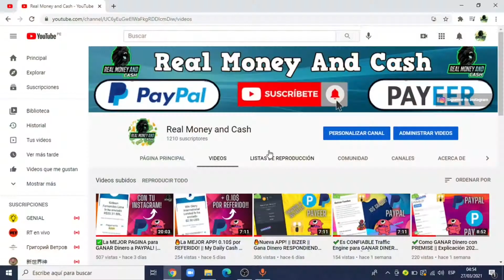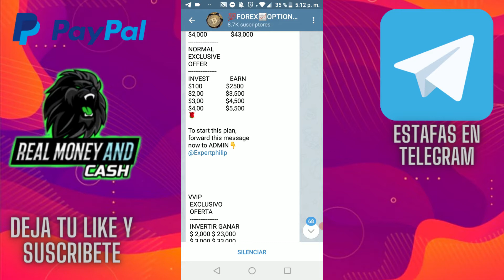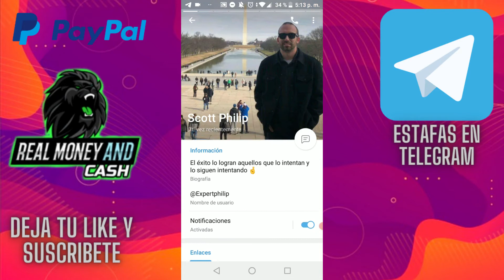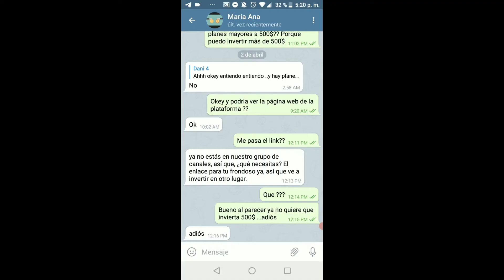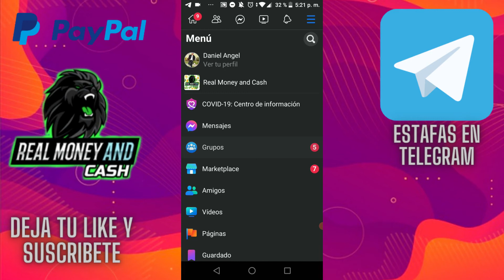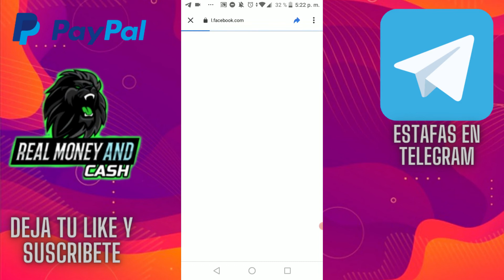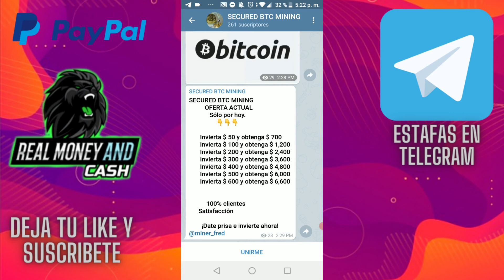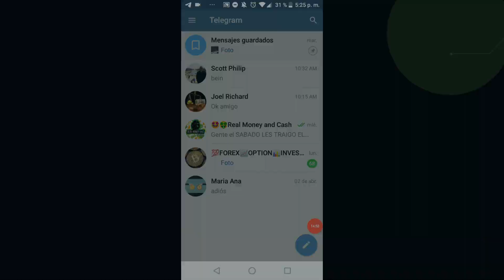🔵ESTAFAS EN TELEGRAM || COMO EVITAR SER ESTAFADO [CONTACTANDO ESTAFADORES] 🔥- King Cash🤩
▬▬▬▬▬▬▬ Grupos⭐ ▬▬▬▬▬▬
✓Grupo de WhatsApp

@COPIA DE ESTE VÍDEO SERA DENUNCIADA POR REALMONEYANDCASH

ganardineroconapps​​​​​​​ ganardineroparapaypal​​​​​​​ appParaGanarDINEROpaypal2020​​​​​​​ █║▌│ █│║▌ ║││█║▌ │║║█║ La Producción Total O Parcial De este contenido sera Eliminada.